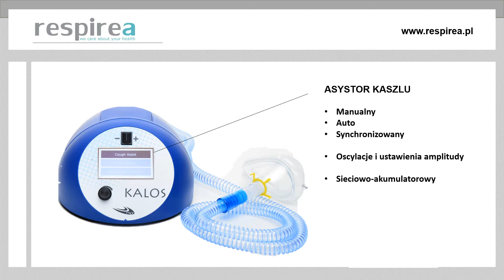Asystor kaszlu - koflator KALOS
Asystor kaszlu Kalos - wielofunkcyjne urządzenie do oczyszczania płuc dla dzieci i dorosłych. Sieciowo-akumulatorowy koflator przeznaczony jest dla osób z osłabionym kaszlem lub jego całkowitym brakiem.